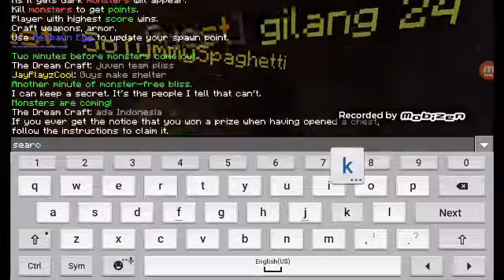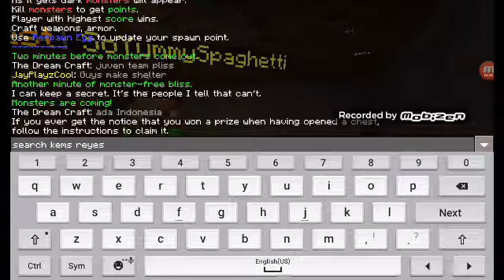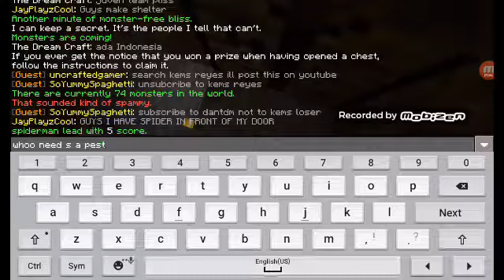Minecraft with friend 2